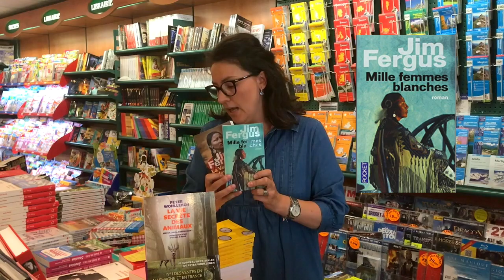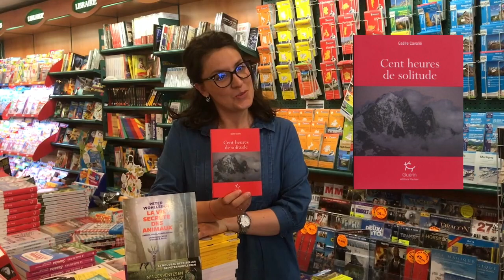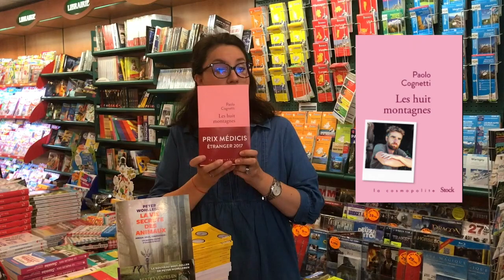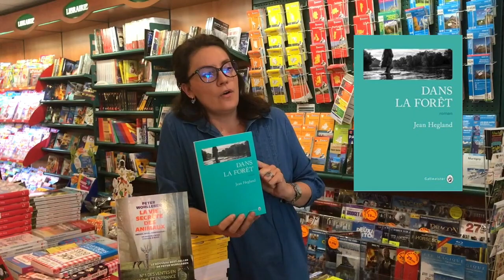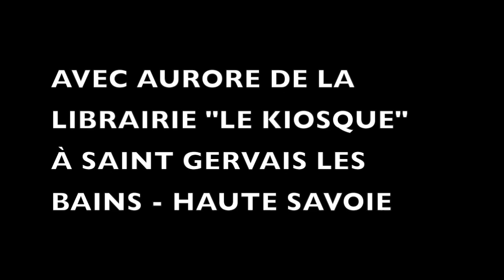LES 5 LECTURES DE L'ETE par AURORE, LIBRAIRE à ST GERVAIS LES BAINS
Aurore, libraire à St Gervais les Bains, nous donne 5 livres à lire pour l'été :

- "Mille femmes blanches" et "La vengeance des mères" de JIM FERGUS
- "Les huit montagnes" de PAOLO COGNETTI
- les livres d'Aurélie VALOGNES
- "Cent heures de solitude" de Gaëlle CAVALÉ
- Dans la forêt" de Jean HEGLAND

Je filme avec un iPhone, je monte avec Imovie et je me fais plaisir en lisant pour vous je me filme n'importe où, et je vous emmène en vacances dans mes valises à la découverte de New York, la Norvège ou Venise avec des mots plein la tête ... la vie est trop courte pour parler en noir et blanc !!